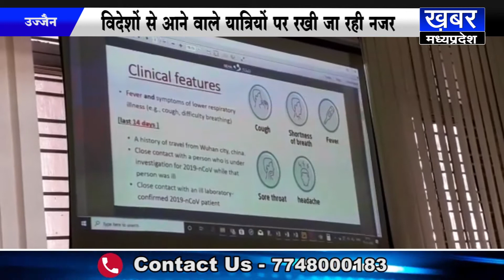UJJAIN कोरोना वायरस को लेकर स्वास्थ्य विभाग मुस्तैद |KHABAR MADHYA PRADESH